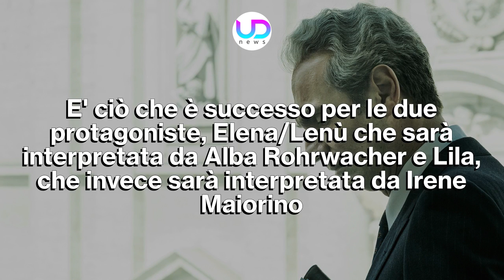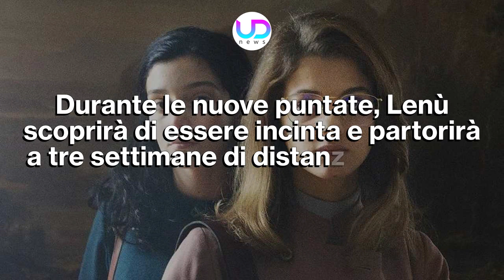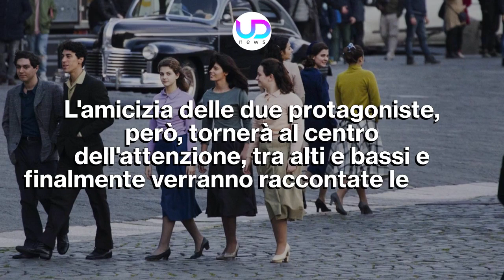L'Amica Geniale 4: Scelto L'Attore Che Interpreterà Nino Sarratore!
L'Amica Geniale 4: nuovi attori interpreteranno i protagonisti della fiction, a causa del salto temporale. Ora è stato rivelato chi vestirà i panni di Nino Sarratore...

Fervono i preparativi per la quarta stagione de L'Amica Geniale, che vedrà come sempre al centro le due protagoniste ma anche tutti gli altri personaggi che sicuramente il pubblico ha imparato a conoscere. Tra questi c'è Nino Sarratore, un protagonista sicuramente controverso, odiato ma anche amato. Dopo diverso tempo, è emerso il nome dell'attore che lo interpreterà per questo ultimo ciclo di episodi.